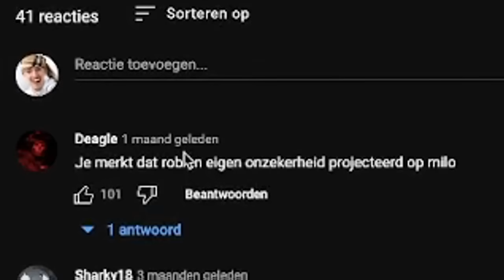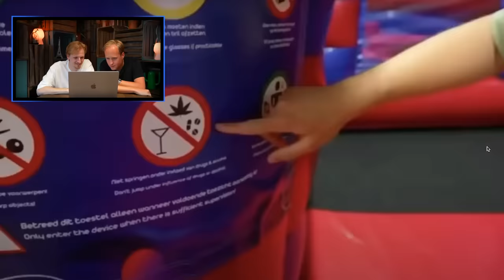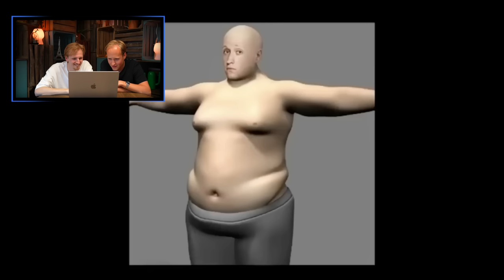De ‘Milo is dik’ compilatie kijken met Milo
Hallo mensen!